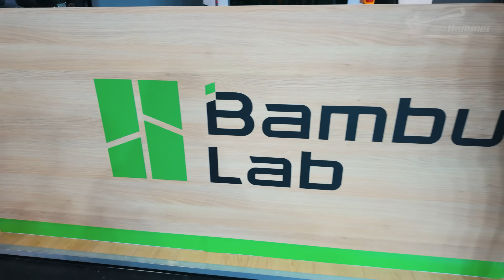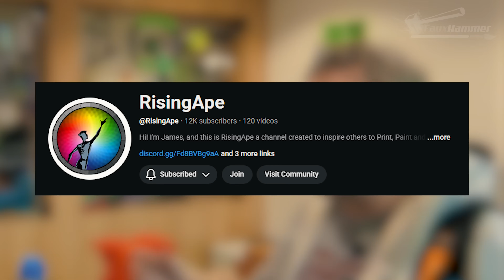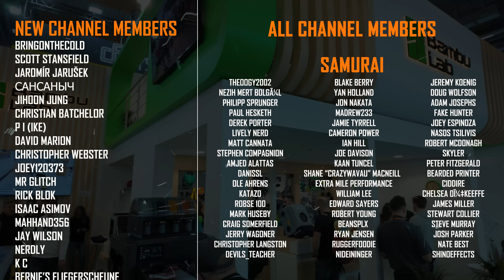What's Next From Bambu? Resin Printers? Dedicated Lasers? X2? - Interview from FormNext 2025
Bambu Lab showed up at Formnext 2025 with an absolutely packed booth and a mountain of community questions – so in this video, I sit down with Sean, Bambu’s Product Marketing Manager, to go through everything people want to know about the H2 series, the vortex system, build-volume limitations, firmware support, laser modules, and the future of the brand.

We start with the Bambu H2D, the star of the booth and Bambu’s new flagship. Sean explains exactly why the H2D is the smallest of the H2 machines, how the vortex toolchanging system physically limits build volume, and why shipping size standards cap how big the printers can realistically get. If you’re searching for H2D specs, H2D vs H2S, H2C build volume, or wondering why the dimensions aren’t bigger, this segment answers everything.

Next, we get into reliability, firmware, and long-term support – including confirmation that Bambu still updates the X1 Carbon with frequent firmware releases every 3–4 months. We talk about why Bambu continues supporting old machines, what that “guaranteed update date” on the spec sheet actually means, and how their internal testing standards shape every new product. If you’re researching Bambu firmware cycles, X1 lifespan, P1P/P1S support, or how long Bambu machines get updates, it’s all covered.

Of course, one of the biggest community questions is:
“Will Bambu release a new X-series printer?”
There’s only one machine in their entire lineup that hasn’t been refreshed yet. So I ask directly. They can’t give a date, but yes – the X-series isn’t abandoned. If you’re hunting for X1 successor rumours, X2 release window, or Bambu next printer leaks, this is the clearest confirmation so far.

We also go deep on lasers. The H2D includes a diode laser module, and I push Bambu on whether we’ll ever see:

- a laser for the P-series?
- a laser for the X-series?
- or a dedicated standalone Bambu laser machine?

If you’re researching Bambu laser engraving, H2D laser power, 10W vs 40W lasers, Bambu vs xTool, or whether the AMS ecosystem will integrate with laser functions, this interview tackles all of it. They even acknowledge xTool as the current top competitor – which is refreshing honesty.

The big question for resin hobbyists:
“Will Bambu ever release a resin printer?”
The answer is a firm no – at least not anytime soon. Sean explains why they’re not looking at resin right now. If you’re searching Bambu resin printer rumours, Bambu SLA plans, or will Bambu make an MSLA machine, this is the most direct answer you’re going to get.

To close, we talk future plans: Bambu confirms that multiple new products are coming in 2026, including something entirely new that “rounds out the ecosystem” and improves the overall printing experience. If you want to know what Bambu is planning next, how the ecosystem will evolve, and what’s likely to launch in the next wave, this video is packed with hints and confirmation.

This is the most up-to-date look at the Bambu H2D, H2S, H2C, the vortex toolchanger, X-series future, and the next steps for Bambu Lab.

🛡️ Loot Studios Sci-Fi Models

🧙 Loot Studios Fantasy Miniatures

🎁 Free Loot Minis